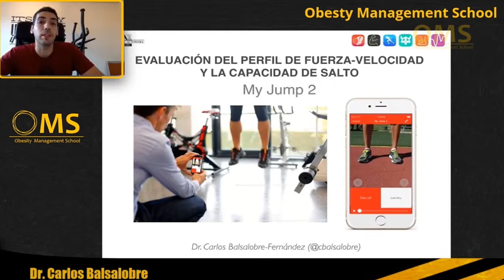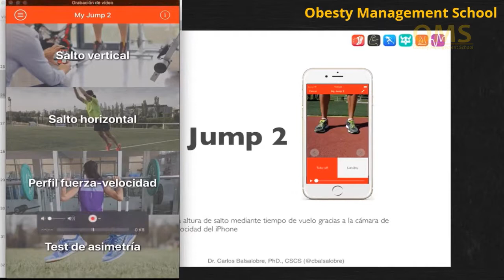Curso: Nuevas Tecnologías para la Valoración del Entrenamiento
En este curso de Obesity Management School el Dr Carlos Balsalobre, autor principal de "Entrenamiento de Fuerza: Nuevas Perspectivas Metodológicas", (primer libro multimedia interactivo en español en el área de Ciencias del Deporte) y creador de diversas aplicaciones como My Jump 2 o PowerLift, nos enseñará como se utilizan estas herramientas para evaluar deportistas de alto nivel o amateur que quieran tener una valoración rápida y fiable. Carlos ha trabajado como asesor en equipos de la NBA utilizando sus aplicaciones, al igual que con corredores de alto nivel utilizando estas aplicaciones en su día a día. En este curso, aprenderás a utilizar y aplicar todas las app de Carlos:

►My Jump 2 (Valoración de CMJ, SJ, DJ, CMJ con Brazos)
►PowerLift ( Diseñada con la colaboración de Powerexplosive para estimar la RM)
►Dorsiflex (La primera app científicamente diseñada para medir tu dorsiflexión de tobillo)
►Runmatic (Calcular asimetrías, técnica de carrera, patrón de pisada, tiempo de vuelo)

Por otro lado, El Dr. Dr. Gerson Garrosa, nos enseñará a sacarle el máximo partido a TrainingPeaks, una herramienta online diseñada para la confección de programas de entrenamiento en deportistas de resistencia, así como el seguimiento del desarrollo de los mismos, a través del control de las cargas de entrenamiento

Nuestros cursos puedes verlos en:
🔴 Curso en Dieta Cetogénica